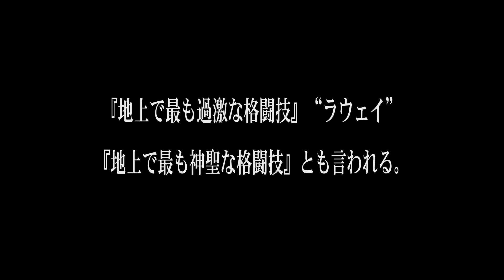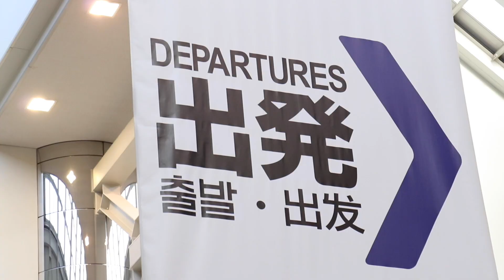映画『迷子になった拳』予告編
ミャンマーの伝統格闘技・ラウェイにチャレンジする日本人選手や、大会関係者らを追ったドキュメンタリー。日本ではあまりメジャーではなかったラウェイの世界に飛び込み奮闘する人々を映し出す。『熊笹の遺言』などの今田哲史が監督を手掛け、かつてラウェイ選手として戦った金子大輝や、現役選手の渡慶次幸平らが出演する。